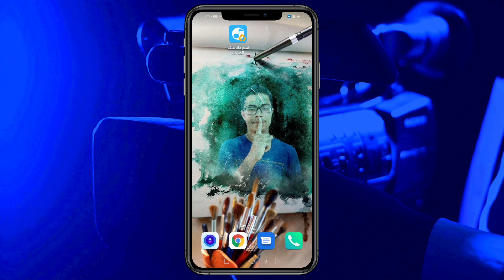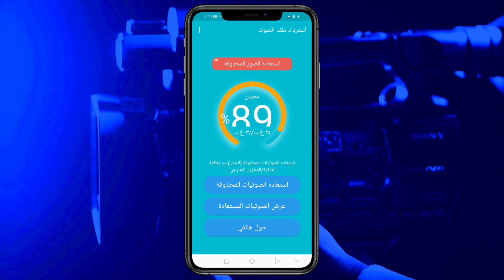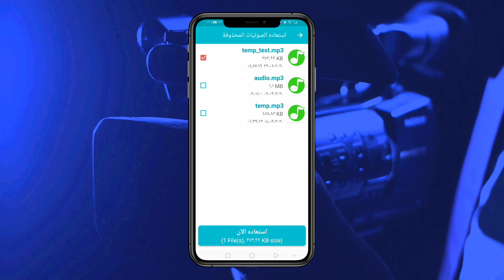قبل ان تندم ! كيفية استرجاع المكالمات المسجلة؟ | استرجاع الملفات الصوتية المحذوفة من الهاتف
◀ رابط تطبيق استرجاع الملفات الصوتية المحذوفة ومزيد من المعلومات من هنا

◀ يمكنك الان الاشتراك بالباقة التي تناسبك بأسعار خيالية مع اروما TV، ومشاهدة قنوات فضائية ترفيهية رياضية اخبارية عربية وعالمية بجودة عالية وحماية فائقةً بالإضافة الى أكثر من 45000 مسلسل وفيلم عربي وغربي وتركي متجدد يوميا، اشتري السيرفر من هنا وتمتع بخصم هائل

◀ لو عندك اي مشكله في تحميل التطبيق عملت لك جروب على تيليجرام مخصوص هساعدك في تحميل التطبيق خطوة بخطوة انضم دلوقتي من هنــــــا

◀ قائمة تشغيل كامله بتكلم معك فيه عن ازاي ترجع الارقام المحذوفه والرسائل وسجل المكالمات و الملفات الصوتيه و غيره من هنـــــا

00:00 | المقدمة
00:54 | الشرح العملى لطريقة

◀ للأعمال "فقط" برجاء استخدم البريد الإلكترونى

◀ قوائم تشغيل تهمك :-
● سلسلة افضل تطبيقات الأندرويد كاملة
"خالد الدسوقى Khaled El-Desouky"
قناة متخصصة فى تقديم المحتوى التقنى, من خلال تقديم مجموعة من الشروحات فــ ( الربح من الانترنت, SEO, المونتاج, اليوتيوب, بلوجر, ادسنس, برامج, مراجعات للموبايلات, الاجهزة الحديثة وكثير من المواضيع التقنيه الاخرى .. )

~ عنى :-
انا,خالد الدسوقى, من مصر وعندى 18 سنة مجنون بالتكنولوجيا, هدفي هو الارتقاء بالمحتوى العربى, وبحلم بــ جيل عنده وعى تقنى :)

شكراً على المشاهدة ❤ ومتنساش :-
① الـــＬＩＫＥ(👍)
② الـــＳＨＡＲＥ(♻️)
③ الـــＳＵＢＳＣＲＩＢＥ (🤝)
و تفعيل الجرس على الكل (🔔)
وكومنت عن رأيك فى الفيديو يا صحابى (💬)

استرجاع المكالمات المسجلة المحذوفة من الهاتف.
برنامج استرجاع المكالمات الصوتية المحذوفة.
تحميل برنامج استرجاع التسجيلات من الهاتف.
أفضل برنامج استعادة ملفات الصوت المحذوفة للاندرويد.
استرجاع الأغاني المحذوفة من الهاتف.
استرجاع المكالمات الصوتية المحذوفة.
استعادة الصوت.
استعادة الصوتيات المحذوفة هواوي.

كيفية استرجاع التسجيلات الصوتية المحذوفة من الواتس.
تحميل تطبيق استرجاع التسجيلات الصوتية المحذوفة.
هل يمكن استرجاع التسجيلات بعد حذفها.
استرجاع ملفات mp3 المحذوفة.

استرجاع الملفات الصوتية المحذوفة .

فى هذا الفيديو  :
- كيفية استرجاع الأغانى المحذوفة من الموبايل.
- كيفية استرجاع الملفات الصوتية المحذوفة من الواتس.
- استرجاع ملفات MP3
- برنامج استعادة الملفات المحذوفة من الجوال.

فى هذا الفيديو نتعرف على كيفية استرجاع الملفات الصوتية المحذوفة؟ بطريقة سهلة ومضمونة, يعانى الكثير من الأشخاص المستخدمين للأندرويد من ضياع اوحذف الملفات الصوتية (الموسيقى - الأغانى - التسجيلات الصوتية - المكالمات المسجلة).
لذلك فى هذا سوف نتعرف على طريقة مضمونة 100‪% لــ(استرجاع الملفات الصوتية المحذوفة من الهاتف). ‬